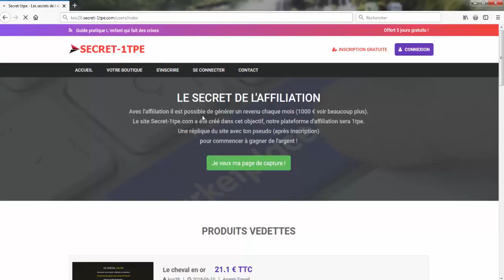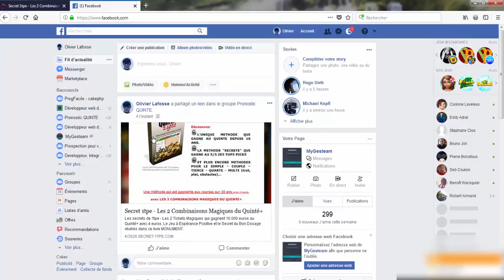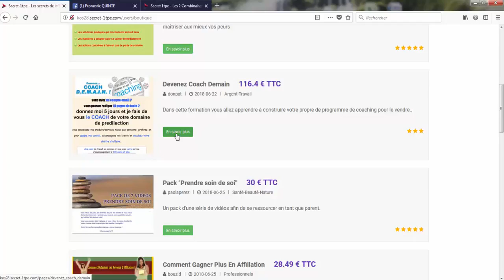affiliation 1tpe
Dans cette vidéo, vous allez découvrir la plateforme d'affiliation 1TPE. C'est assez simple d'utilisation. Il suffit de vous inscrire et de passer dans les différents onglets.
Je vous explique comment trouver un produit dans le catalogue et votre lien d'affilié.

                ▬▬▬▬▬▬▬▬▬▬▬▬▬▬ LIENS  ▬▬▬▬▬▬▬▬▬▬▬▬▬▬
NOUVEAUX PRODUITS
Les Biens Fait de l'Argile
Se soigner grace à ... de la boue?

                ▬▬▬▬▬▬▬▬▬▬▬▬▬▬ LIENS  ▬▬▬▬▬▬▬▬▬▬▬▬▬▬
Affiliation
Le Système Que Tous Les Super Affiliés Utilisent
▬▬▬▬▬▬▬▬▬▬▬▬▬▬ LIENS  ▬▬▬▬▬▬▬▬▬▬▬▬▬
La bonne cote pour le coup sur au simple placé
j'ai trouvé le secret pour gagner en simple placé grâce à la cote gagnante ! Cela fonctionne sur toutes les disciplines!
▬▬▬▬▬▬▬▬▬▬▬▬▬▬ LIENS  ▬▬▬▬▬▬▬▬▬▬▬▬▬
Démarrer son business en ligne
Les méthodes pour démarrer son business en ligne
▬▬▬▬▬▬▬▬▬▬▬▬▬▬ LIENS  ▬▬▬▬▬▬▬▬▬▬▬▬▬
Le triangle secret de la reussite et du mindset
Le guide parfait pour avoir un état d'esprit gagnant. Ce guide vous montre comment réussir dans tous les domaines de votre vie.
▬▬▬▬▬▬▬▬▬▬▬▬▬▬ LIENS  ▬▬▬▬▬▬▬▬▬▬▬▬▬
FORMATION COMPLÈTE À LA PHOTOGRAPHIE
Cette formation à la photographie en ligne va vous apprendre comment prendre des images spectaculaires et les vendre, que vous utilisiez un smartphone, un compacte, ou un appareil photo ...
▬▬▬▬▬▬▬▬▬▬▬▬▬▬ LIENS  ▬▬▬▬▬▬▬▬▬▬▬▬▬
Sensibilisation Handicap
Une formation de sensibilisation, afin de connaitre l'handicap dans le milieu professionnel
▬▬▬▬▬▬▬▬▬▬▬▬▬▬ LIENS  ▬▬▬▬▬▬▬▬▬▬▬▬▬
Le Guide du Parieur
Le Guide du Parieur a été écris par un Parieur Professionnel, Quentin Spark.En appliquant son contenu vous deviendrez enfin rentable dans les paris sportifs.